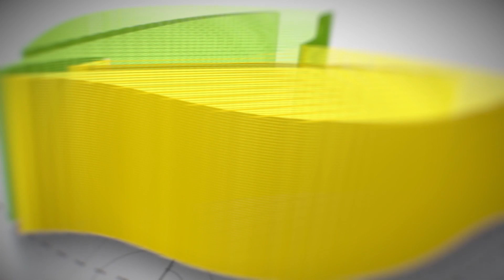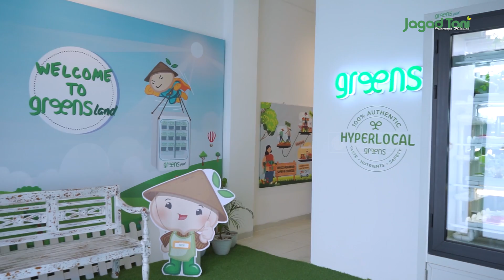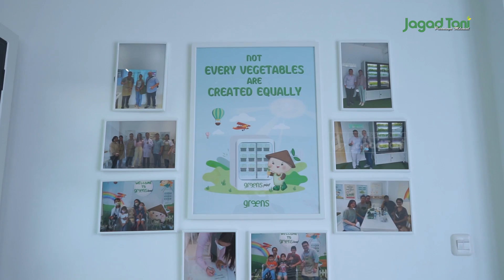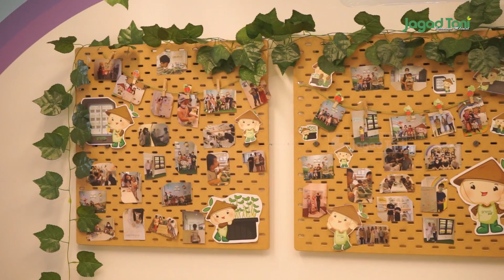Greens Pod, Bertani Modern Didalam Kulkas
["Promosikan Usaha Tani Anda di Media Digital Jagadtani,  Untung Besar Segera Didapat"]

Jagadtani.id merupakan media nasional yang membahas tentang Pertanian, Kehutanan, Peternakan, Perikanan dan Hewan. Jagad Tani disajikan secara berbeda dan inspiratif bagi para petani milenial.